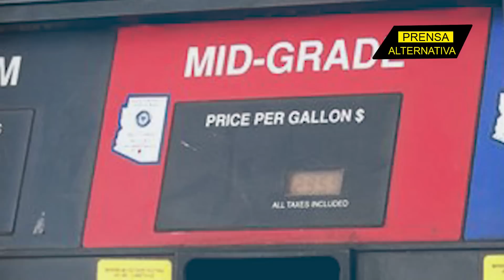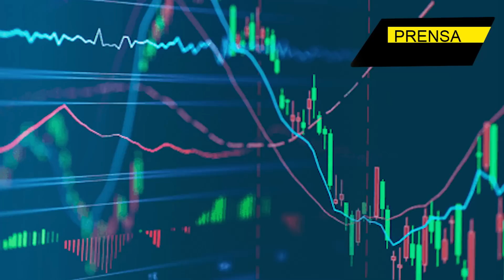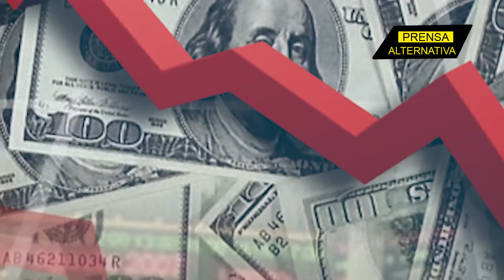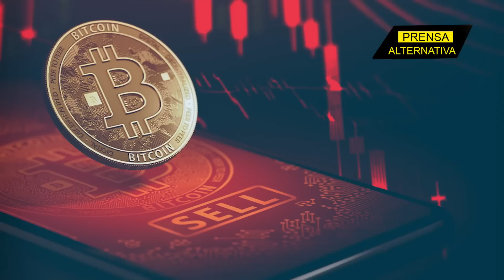La Casa Blanca detonó su propia infraestructura económica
El presidente de la asociación petrolera de la potencia del norte aseguró que hace que hace más o menos medio siglo que su país no atraviesa por una crisis como la actual, todo esto sucede frente a las sanciones impuestas a Eurasia ¿Se metieron autogol los occidentales?

Jefe de Prensa: Enzo Anchante